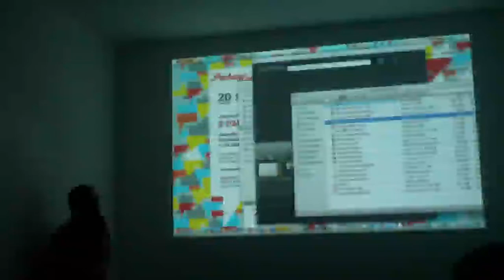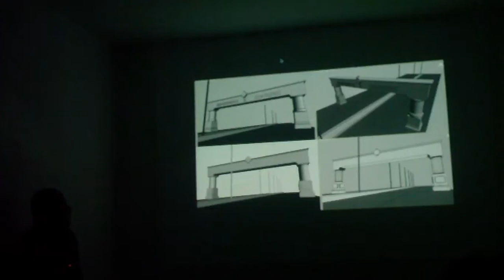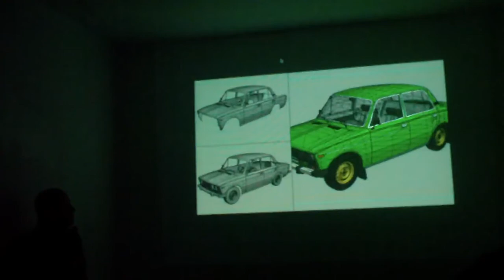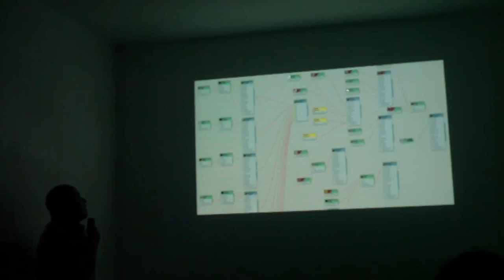Antonio luna proyecto de animación 3D Coatepec